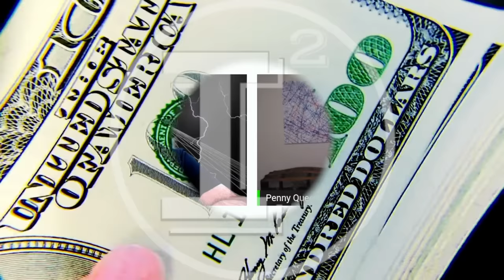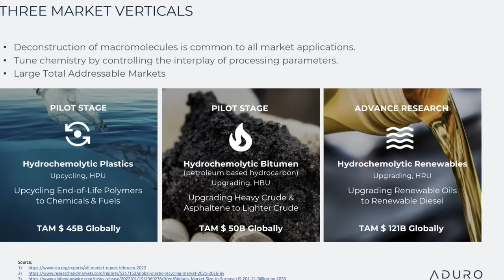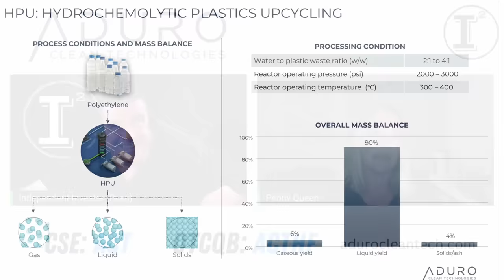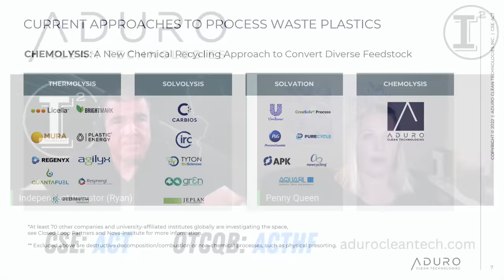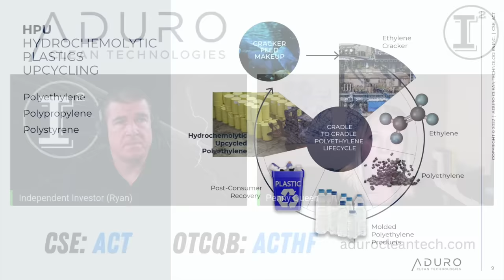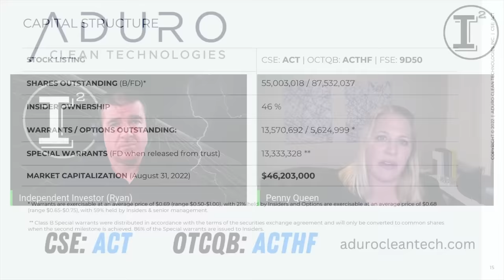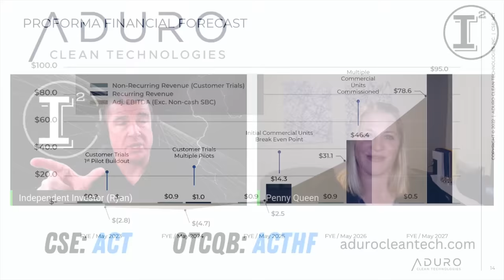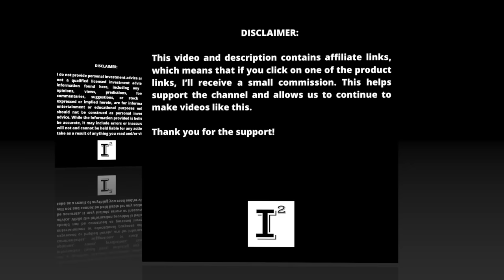Aduro Clean Technologies Candid Discussion with Special Guest Penny Queen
Shell just selected Aduro Clean Technologies to GameChanger program to help Aduro advance their water based hydrochemolytic Technology to full commercialization to address the global plastic crisis. Historically hard to recycle plastic like poly-xylene, propylene, styrene have been so difficult and high cost to recycle that they end up in landfills or the ocean, until now. Aduro Clean Technology has been developing their process for 10+ years and with the help of Shell they will be able to bring their solution to full commercial status quicker so we can begin reversing the impact of decades of plastic pollution.

I have personally taken a stock ownership position in the company Aduro Clean Technologies in the amount of 15,000 Shares ticker symbol: ACTHF on the OTCQB purchased as follows:

✅ INVESTOR TOOLS: 🛠